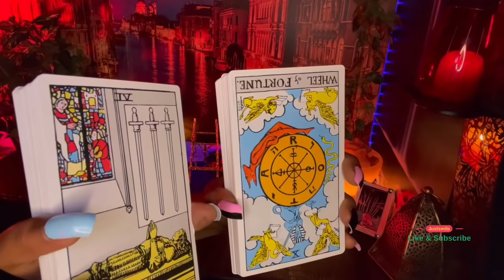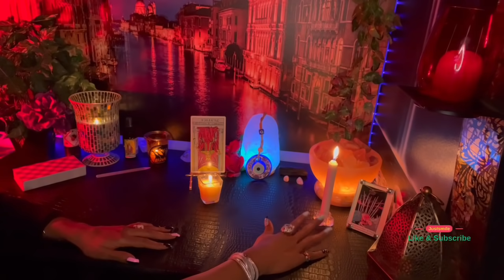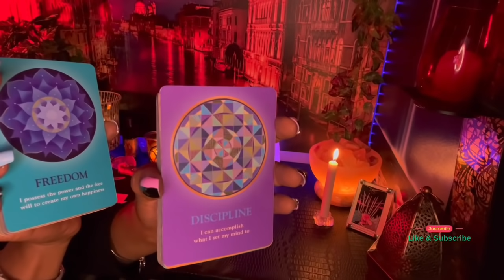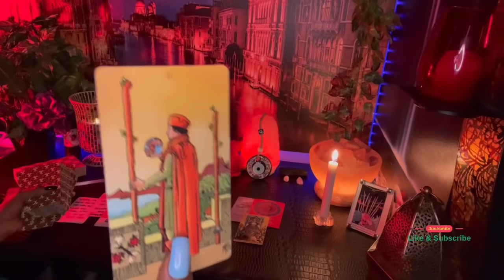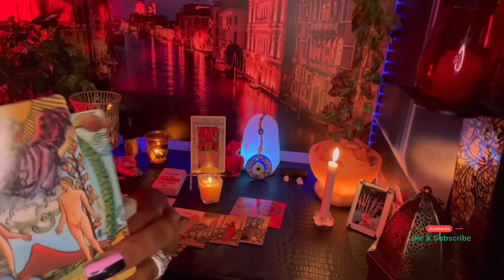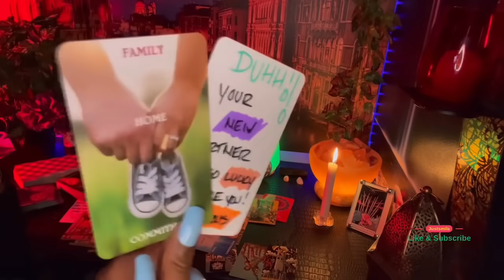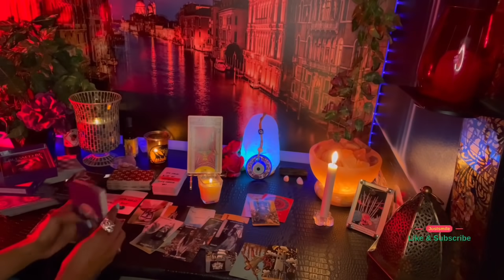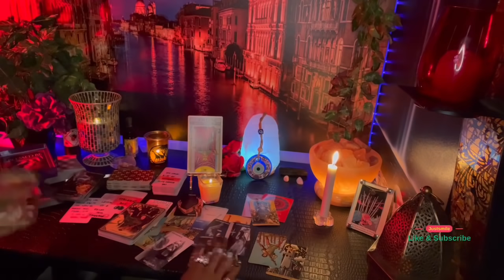Taurus ♉️ After the betrayal, the fear is watching U make it FOREVER 👀 W/O them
Welcome 😉

•Yes/No _&_ •Personals

EVERYONE HAS •FREE WILL•
(know this) ^^
No Refund option Available
18+ Entertainment purposes ONLY
If It doesn’t apply let that sh*t FLY 🌬
justsmile 🥰😘🌹